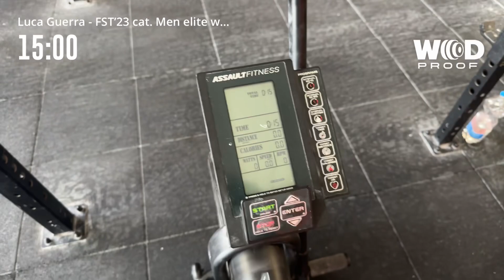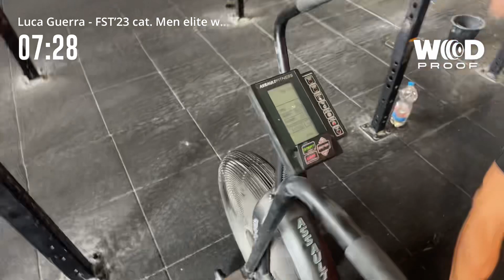Luca Guerra - FST’23 - wod 1 - cat. elite men